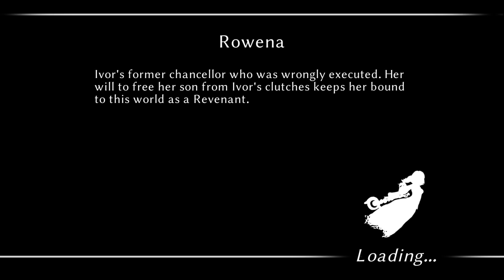Fallen Legion Revenants Demo_20210131海外2D目押しアクションRPG体験版2ラウンド目